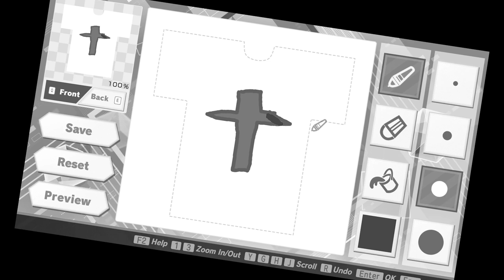The Miku game on PC EVERYONE Wanted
Project DIVA Mega Mix + is here, and everyone is for it! Move over Miku VR, the REAL Miku stands before you!